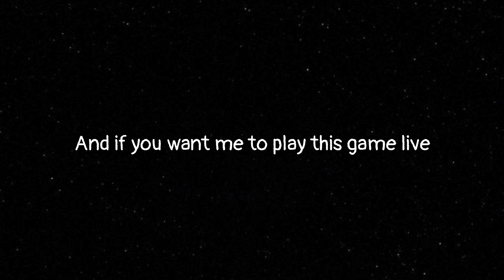VERTICAL BIRD | GTA : San Andreas | 92nd Mission | 2024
GTA (Grand Theft Auto): San Andreas For Life
Do you like gaming videos with amazing commentary ???
If YES !!!